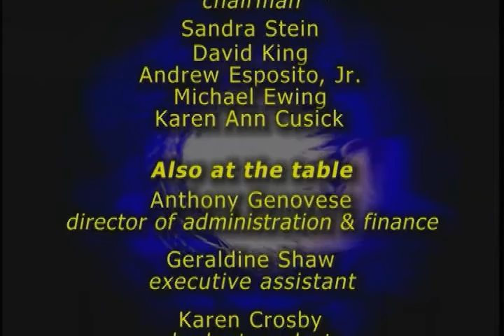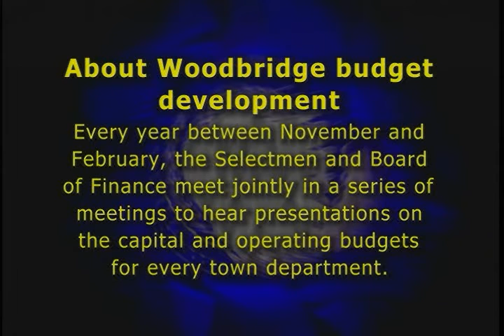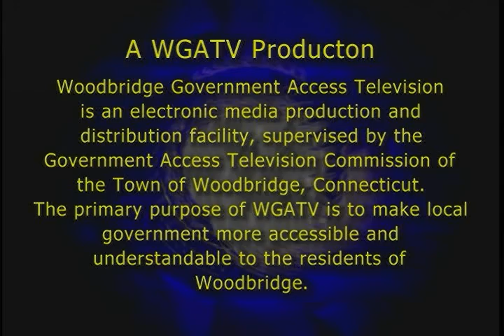Operating Budgets #2 - 1/29/15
Parks, buildings and other town property maintenance. WGATV itself. Assessor & Board of Assessment Appeals.